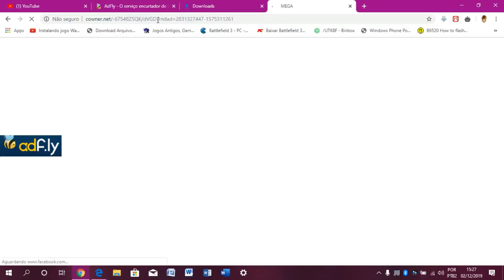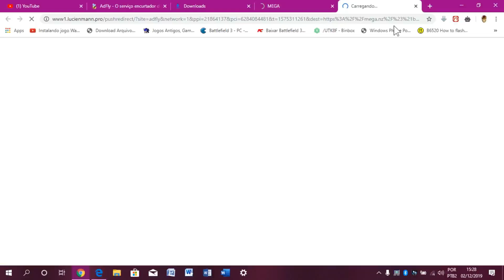Bloqueador Caseiro Para Bluetooth - Fácil de Fazer